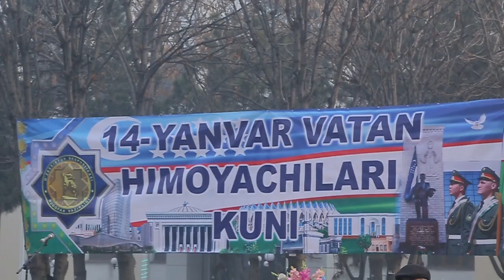vatan himoyachilari kunida harbiy yurish.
Bu videoni ko'rib bo'lib like bosishni va obuna bo'lishni unutmang!

Biz bilan bo'ling, bizni kuzatib boring!
Baliqchi tv1 boshqa ijtimoiy tarmoqlarda 👇🏼

Baliqchi tv1 / Baliqchi tv / Баликчи тв / Баликчи тв1